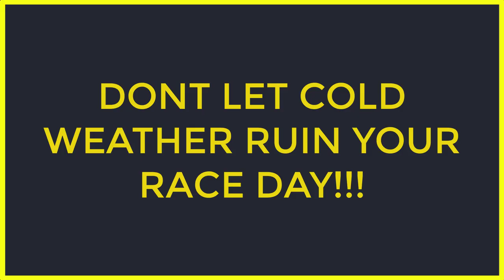Cold Weather Triathlon - Tips To Stay Warm!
Summary of tips on how to keep from freezing in a triathlon at 5:55!